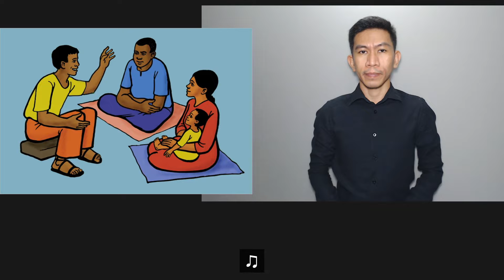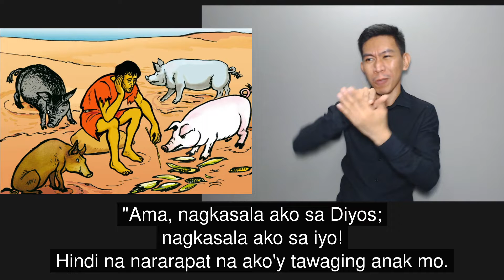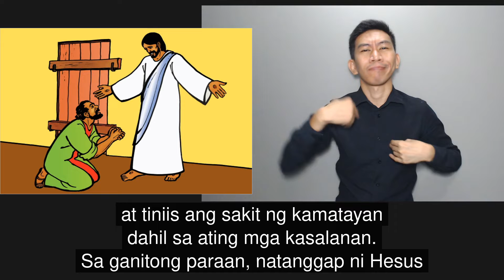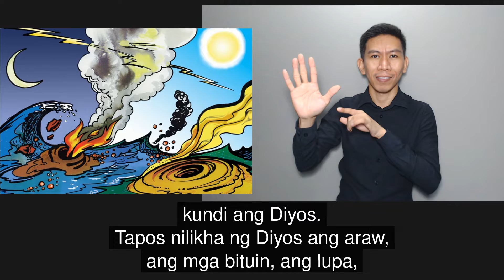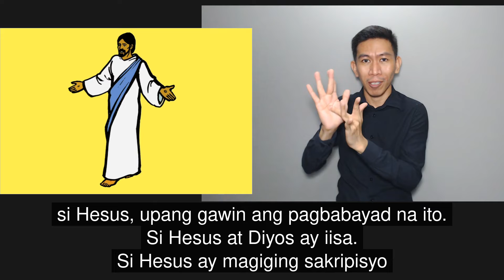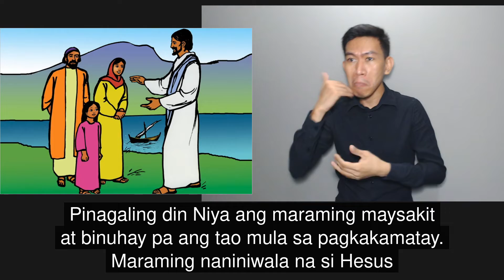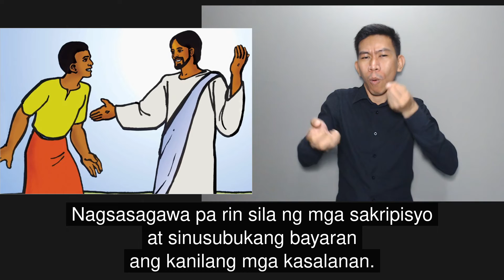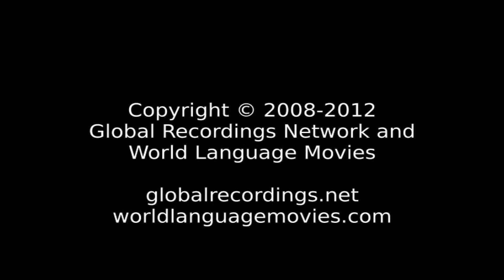Words of Life Filipino Sign Language FSL (Wikang pasenyas ng mga Pilipino) Tagalog Full Movie HD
This is: Words of Life Filipino Sign Language (Wikang pasenyas ng mga Pilipino) with Tagalog Subtitles People/Language Full Movie HD [c95013sl]

Other names for this program are: Mga Salita ng Buhay

This language is spoken in: Afghanistan (Afghanestan, افغانستان); Australia; Canada; Guam; Guatemala; Honduras; Libya (Lībiyā, ليبيا); Philippines (Pilipinas, Philippines, Filipinas); Poland (Polska); Saudi Arabia (Al-Mamlaka Al-‘Arabiyyah as Sa‘ūdiyyah, المملكة العربية السعودية); United Arab Emirates (Al-’Imārat Al-‘Arabiyyah Al-Muttaḥidah, الإمارات العربيّة المتّحدة); United Kingdom (United Kingdom, Y Deyrnas Unedig, Unitit Kinrick, Rìoghachd Aonaichte, Ríocht Aontaithe); United States of America (United States or America, Estados Unidos or América, États-Unis or Amérique, 'Amelika-hui-pu-'ia or 'Amelika-hui)